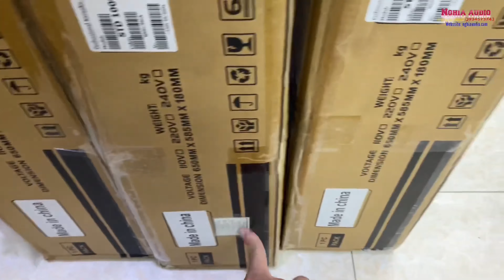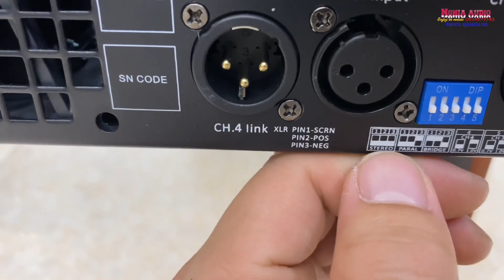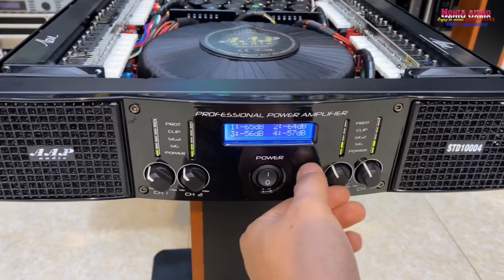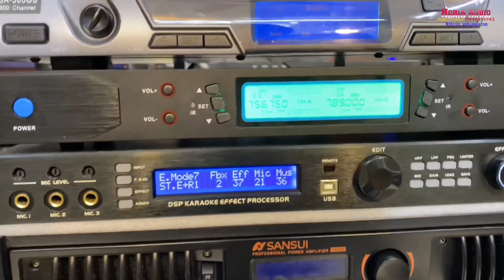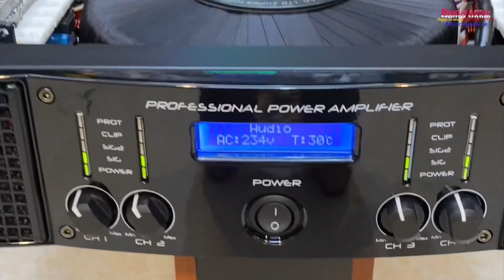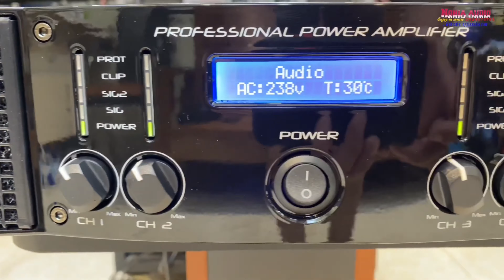Quá khủng - Cục đẩy 4 Kênh AAP STD 10004 Chính Hãng Tân Cường , CS 4000W 8ohm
Cục đẩy   4 Kênh AAP STD 10004 Chính Hãng Tân Cường  ,
AAP STD 10004 Chính Hãng , Giá tốt nhất
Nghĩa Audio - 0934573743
Đặc điểm và tính năng nổi bật của Cục đẩy công suất AAP STD-10004 Công suất AAP STD-10004 được thiết kế với tính năng khuếch đại 4 kênh riêng biệt.
Cho mức công suất 1000W/ CH (8Ω Stereo), 1500W/ CH (4Ω Stereo) và 3000W (8Ω Bridged). Kích thước 2U, công suất rất lớn, nó có thể lái loa toàn dải 15 inch.
Sử dụng mạch Class H nên khả năng chuyển đổi năng lượng hiệu quả rất cao, dễ dàng đạt được mức công suất tối đa, ít sinh nhiệt và tiết kiệm điện năng. Đảm bảo âm thanh tần số thấp đầy đủ, tần số cao mượt mà.
Bảng điều khiển phía trước với khả năng kiểm soát mức tăng rất tốt: LED nguồn, LED tín hiệu, LED clip, LED bảo vệ. Chức năng bảo vệ hoàn hảo hiển thị trong bảng điều khiển phía trước. Chẳng hạn như, lỗi DC, bảo vệ nhiệt độ, dưới điện áp bảo vệ; bảo vệ quá tải, giới hạn áp suất vv bảo vệ mạch.
Hỗ trợ trở kháng 4 ohm. Bảng điều khiển phía sau có tùy chọn chế độ và độ nhạy tùy chọn 0.775V / 1.0V / 1.4V. Hoạt động trong dải tần rộng 20Hz – 30kHz giúp tín hiệu âm thanh ra loa mạnh mẽ, uy lực, khuấy động bầu không khí.
Hệ thống 2 quạt tản nhiệt làm mát từ trước ra sau, có thể đảm bảo bộ khuếch đại hoạt động rất ổn định, đáng tin cậy trong thời gian dài.
Thông số kỹ thuật Model: STD-10004
8Ω Stereo power: 4 x 1000W
4Ω Stereo power: 4 x 1500W
8Ω bridged Stereo power: 3000W + 3000W
Số kênh: 4 Kênh
Output connectors: Speakon Connectors
Tần số: 20Hz – 30kHz +- 0.5dB Signal noise ration (dB): 110dB THD + N (rated power, 40/kHz)%:  0.1% Input connectors: Combo XLR type, 3pin Link connectors: XLR type, 3 pin male Input impedance: (20Hz-20kHz, balanced)； 20k Ohm Balanced or 10k Ohm Unbalanced Input gain : Rear panel: 0.775V/1.0V/1.4V
Fan: 3 PCS temperature control cooling Fan Protection: temperature , DC, sub/ultea-sonic, short Circuit, over load, IGM, output Indicators (per channel): Protect indicator, Signal indicator, Work indicator Power requirement: 220 – 240V ~ 50 – 60Hz Kích thước: 483 x 439 x 88 mm Kíc thước đóng thùng: 623 x 575 x 143 mm Trọng lượng tịnh: 29 kg Trọng lượng đóng thùng: 32 kg
ĐC ; 56/115 Trần Hoà , Định Công , Hoàng Mai , Hà Nội
Hotline: Zalo : 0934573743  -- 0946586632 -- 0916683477
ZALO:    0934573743